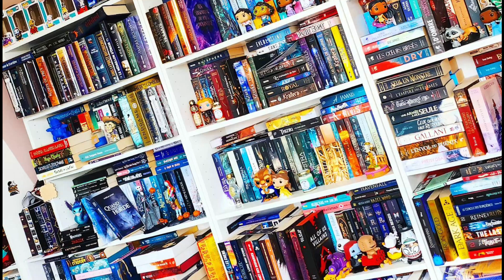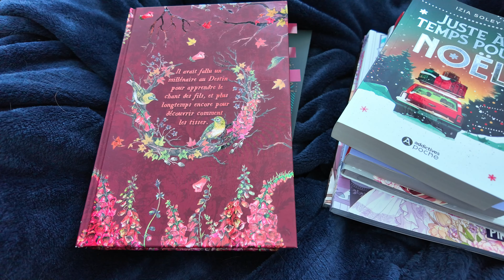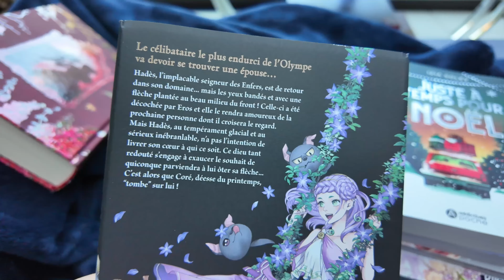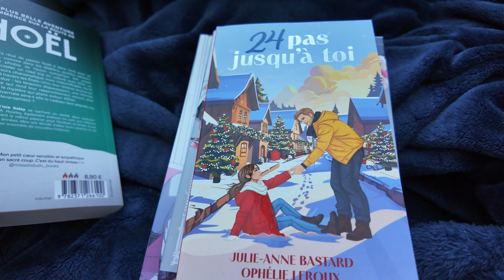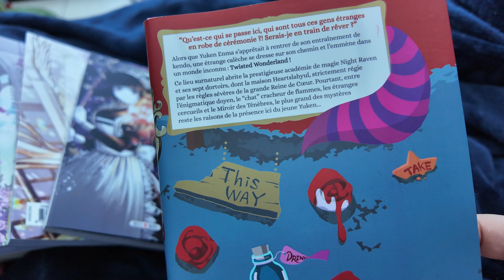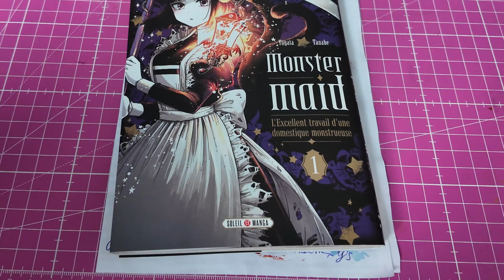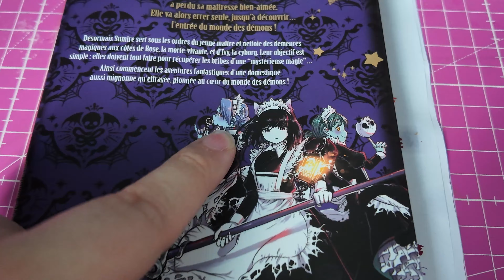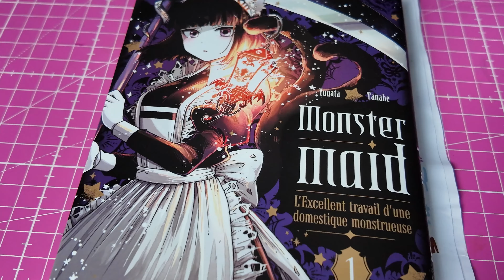📖 VLOG lecture : vacances 📚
📚 LIVRES ÉVOQUÉS 📚
Monster Maid